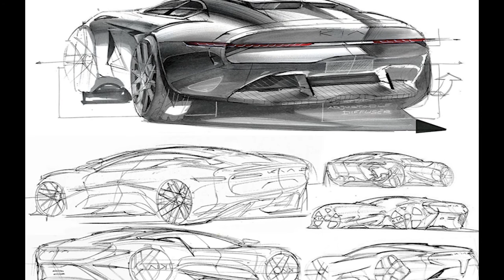NEW 2025 KIA COUPE EV | FUTURISTIC ELECTRIC SPORTS CAR DESIGNED BY SERKAN BUDUR